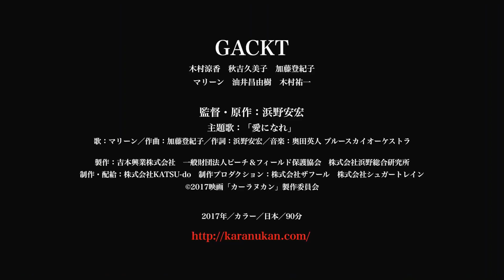カーラヌカン 2018 映画予告編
世界を舞台に活躍する写真家の大山光(GACKT)は、よく引き締まった身体、優しい面影をもつ美しい男である。
東京での華やかな暮らしに不在感を感じていた中、ある日、救いを求めて沖縄を訪れる。
そこで、澄み切ったイノー(サンゴ礁の浅瀬)から出現した美しい姿態の美少女、石垣真海と出逢い、すぐにいなくなってしまった彼女を探し歩く。
大山は、「カーラヌカン」という不思議な祈りの声に誘われ「ニライカナイ海の火祭り」で、真海を見つける。
そして、三日月の夜に”写真を撮らせて欲しい”と説得し、八重山地方を背景に、真海を撮影していた。
突然、強い太陽光線が大山を突き刺し、目の前が真っ白になる。
気がつくと、真海が忽然と消えてしまっていた。
美少女はまるで光に吸い込まれるように消えてしまったのだ。
大山は琉球から綿々と続く自然信仰の力に押し流されて、訳のわからないまま、八重山の奥深くで消えた少女を探し続けてしまう…。

製作国  日本
上映時間  90分
映倫区分  G
監督  浜野安宏
脚本  岩下悠子
  杉山嘉一
キャスト
GACKT  大山光
木村涼香  石垣真海
加藤登紀子 宮城美子
マリーン  ユキエ
油井昌由樹 宮城常彦